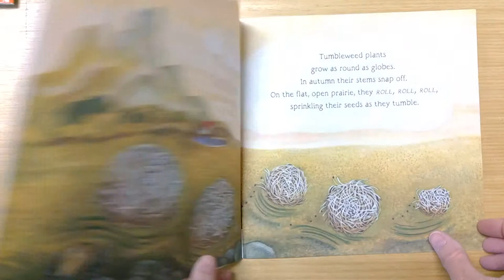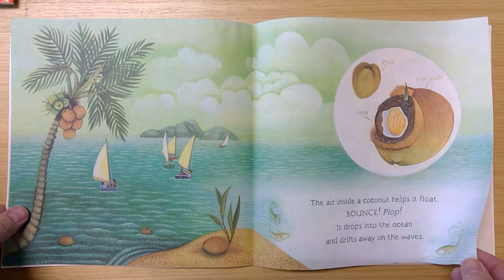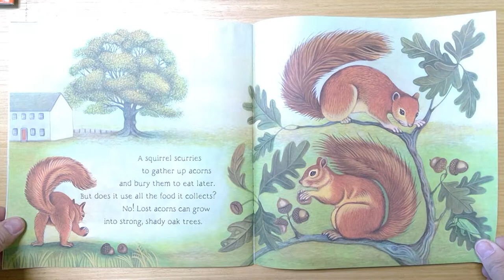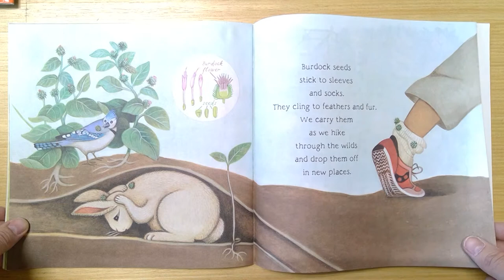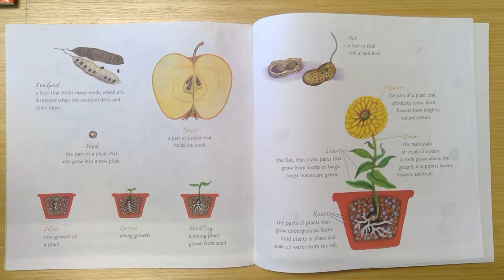Flip, Float, Fly seeds on the Move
Read aloud with permissions from Random House Publishing
Author: Joann Early Macken
Illustrator: Pam Paparone

Need the story "Flip, Float, Fly seeds on the Move" but can't get your hands on a copy? Hopefully this can help!